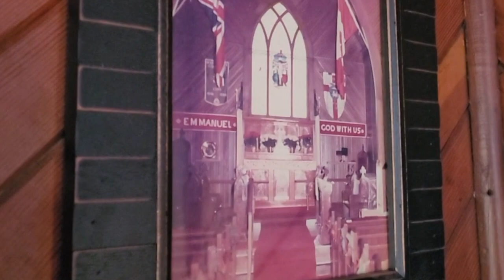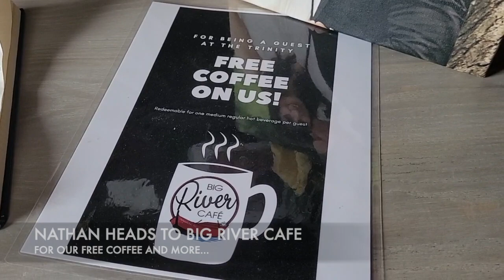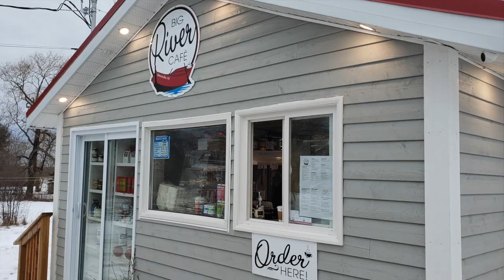Converted Church Into Home | Why We Chose to Live in Canada | Slow Traveling Family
In this video we stay at a converted church into home. Places like this is why we chose to live in Canada as a slow traveling family.

We loved our stay at The Trinity, Airbnb in Stewiacke, Nova Scotia, Canada. It is a wonderful 1 bedroom church conversion that really takes advantage of the cathedral ceilings and exposed beams. This was truly a family friendly host and I would add that it would make for a romantic getaway as well if you wanted to leave the kids at grandmas ;)

We fell in love with this converted church and we think you will too.

Jim was our amazing host and if you want to see Jim’s Airbnb listing?

► SUPPORT US

Any support we receive helps our slow travel family to go on more adventures and upgrade our camera equipment - Helping us to produce more and better quality content.

Tip Jar: Feel free to buy us a coffee through our Paypal 'tip jar'

(* We make commission off of purchases made using these links)

Have your own YouTube Channel? Sort out your SEO with TubeBuddy. There is a free version and paid upgrades.

Phones: Samsung S20 FE and Samsung Tab 9
Phone Camera Gimbal: DJI OSMO Mobile 4
Drone: DJI MAVIC MINI 2
Computer: MacBook Pro M1 we use IMovie and Canva for editing
Memory: External HD SanDisk Extreme 2TB and a Micro SD SanDisk Extreme 128gb

► ABOUT US

We started a new life dedicated to traveling the world slowly, having amazing family adventures and experiences, and creating fantastic content for all of you to enjoy.

We sold almost everything, moved across the country and started a slow living life on Canada’s East coast. With no more mortgage or debt to worry about, we can finally focus fully on our dreams and goals...to slowly travel the world as a family.

Want to learn about how we do it?
What's it like being a Slow Travel Family?
How much do the kids love it (or hate it)?
How much do we want to pull out our hair being just the 4 of us most of the time?
How do we Homeschool? How do we World School?

Well, follow us on this new crazy adventure to top all our crazy adventures and watch us Every Further Mile!